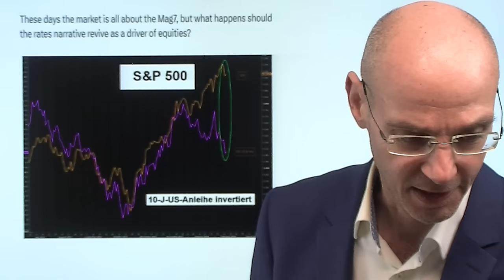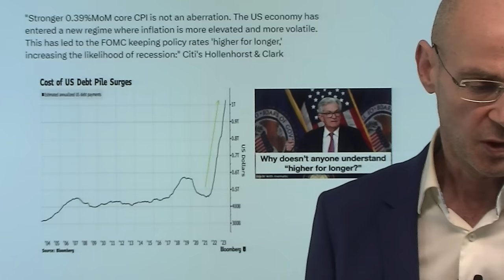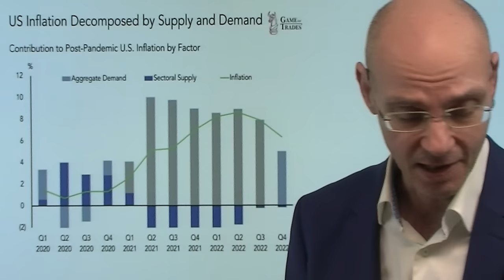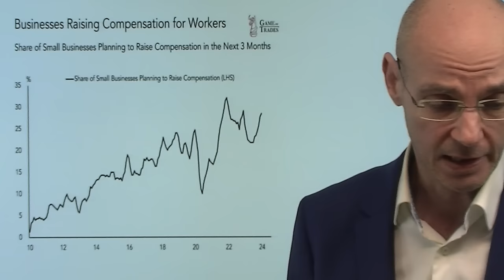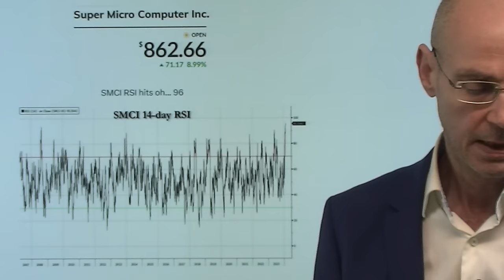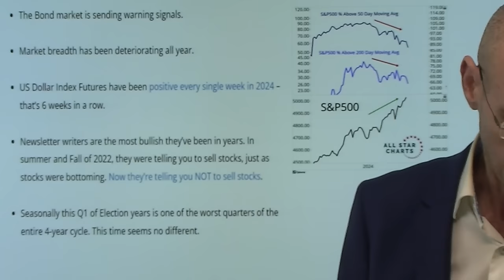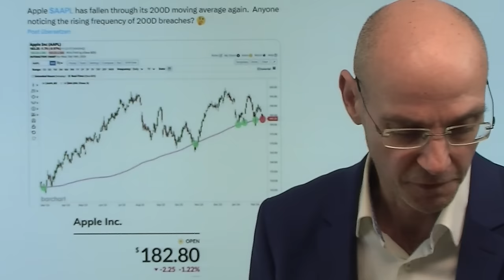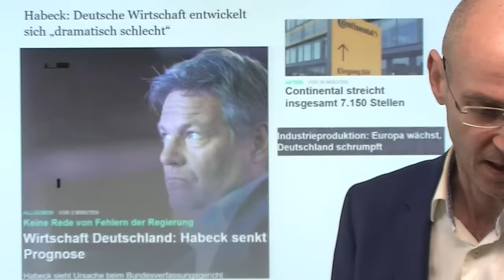Zinsen und die KI-Droge der Aktienmärkte! Marktgeflüster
Hinweise aus Video:

1. Wirtschaft Deutschland: Habeck senkt Prognose

2. Nvidia-Rausch: Analysten befeuern Rally mit höheren Kurszielen

Die Aktienmärkte ignorieren (anders als gestern) die schwindende Aussicht auf sinkende Zinsen und klammern sich weiter an die KI-Euphorie - bekommt diese KI-Euphorie nächste Woche mit den Zahlen von Nvidia einen Dämpfer? Wenn die US-Aktienmärkte dieses KI-Narrativ nicht mehr in diesem Umfang spielen können, wird es eng - daher sind die Nvidia-Zahlen nächste Woche von so immenser Bedeutung! Die KI-Euphorie ist gewissermaßen die neue Super-Droge der Märkte geworden - nachdem die "alte Droge" (Hoffnung auf Zinssenkungen und damit mehr Liquidität) nicht mehr richtig wirken kann. Denn die Inflation hat ihren Tiefpunkt wahrscheinlich überschritten - daher ist die Frage, ob die Fed überhaupt Zinssenkungen in diesem Jahr machen kann..